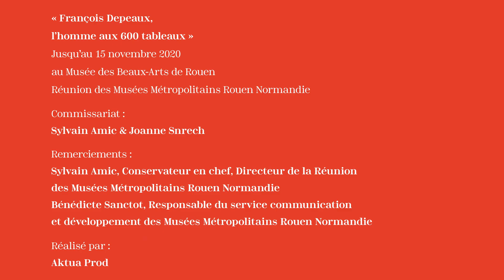Visite privée #1 - François Depeaux - Musée des Beaux-Arts de Rouen - Normandie Impressionniste 2020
Jusqu'au 15 novembre 2020, dans le cadre de Normandie Impressionniste 2020, le Musée des Beaux-Arts de Rouen vous invite à découvrir l'univers du collectionneur impressionniste "François Depeaux, l'homme aux 600 tableaux" !

"François Depeaux, l'homme aux 600 tableaux"
Jusqu'au 15 novembre 2020
Au Musée des Beaux-Arts de Rouen, Réunion des Musées Métropolitains Rouen Normandie

Commissariat :
Sylvain Amic & Joanne Snrech

Remerciements :
Sylvain Amic, Conservateur en chef, Directeur de la RMM Rouen Normandie
Bénédicte Sanctot, Responsable du service communication et développement de la RMM Rouen Normandie

Réalisé par :
Aktua Prod